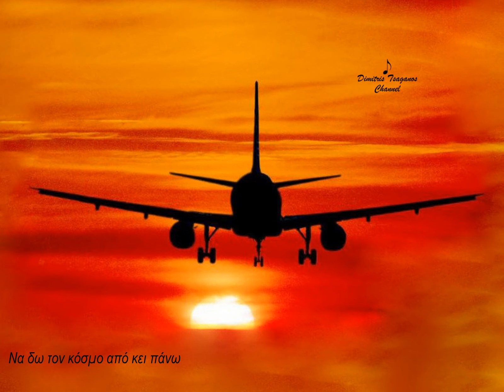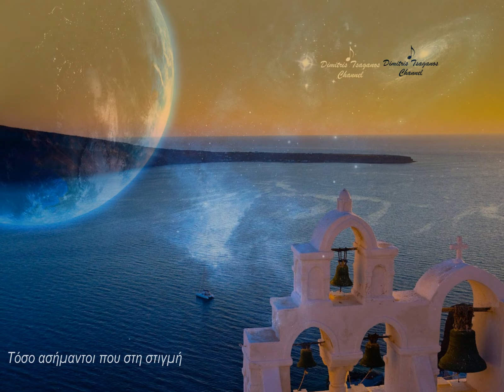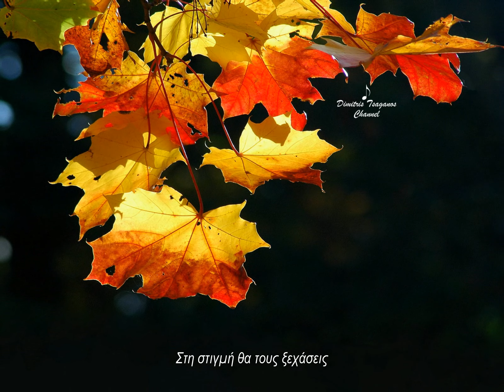√♥ Απ' το Αεροπλάνο √ Κώστας Χατζής & Αντώνης Ρέμος √ Στίχοι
Created by Dimitris Tsaganos - Ερμηνεία: Κώστας Χατζής & Αντώνης Ρέμος - Στίχοι: Σώτια Τσώτου - Μουσική: Κώστας Χατζής -

Ο Κώστας Χατζής (γεν. στη Λειβαδιά, 13 Αυγούστου 1936) είναι Έλληνας τσιγγάνος ερμηνευτής και τραγουδοποιός. Είναι πολύ δημοφιλής λαϊκός κιθαρωδός και τραγουδοποιός και είναι ο κύριος εκπρόσωπος της κοινωνικής και ανθρωπιστικής μπαλάντας στην Ελλάδα. Είναι διάσημος κυρίως στην Ελλάδα και την Κύπρο, αλλά και στον απόδημο ελληνισμό.

Ο Αντώνης Ρέμος (πραγματικό όνομα Αντώνης Πασχαλίδης) είναι σήμερα ένας από τους κορυφαίους Έλληνες ερμηνευτές.
Γεννήθηκε στο Ντύσελντορφ της Γερμανίας. Έμεινε εκεί μέχρι τα 10 του χρόνια και από το 1980 εγκαταστάθηκε μόνιμα στην Ελλάδα. Από τα 15 του ζούσε στη Θεσσαλονίκη όπου και τελείωσε το λύκειο. Στη διάρκεια των μαθητικών του χρόνων ασχολήθηκε ερασιτεχνικά με τη μουσική κι έμαθε μόνος του να παίζει κιθάρα.

Πολύ με πίκρανες ζωή
μακριά θα φύγω ένα πρωί
θ’ ανέβω σ’ ένα αεροπλάνο
να δω τον κόσμο από κει πάνω

Όταν κοιτάς από ψηλά
μοιάζει η γη με ζωγραφιά
και συ την πήρες σοβαρά

Μοιάζουν τα σπίτια με σπιρτόκουτα
μοιάζουν μυρμήγκια οι ανθρώποι
το μεγαλύτερο ανάκτορο
μοιάζει μ’ ένα μικρούλι τόπι

Κι όλοι αυτοί που σε πικράνανε
από ψηλά αν τους κοιτάξεις
θα σου φανούν τόσο ασήμαντοι
που στη στιγμή θα τους ξεχάσεις

Αγαπημένη μου, μην κλαις
πάμε μαζί ψηλά, αν θες
να δεις τη γη απ’ τη σελήνη
ένα φεγγάρι είναι και κείνη...